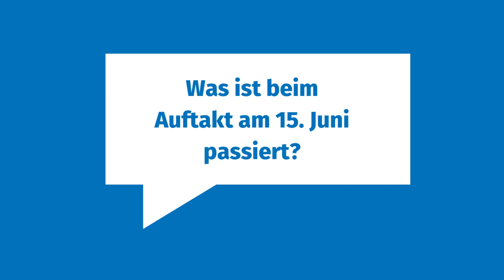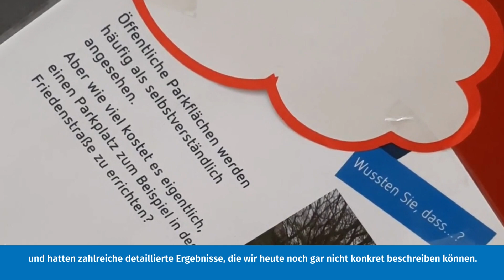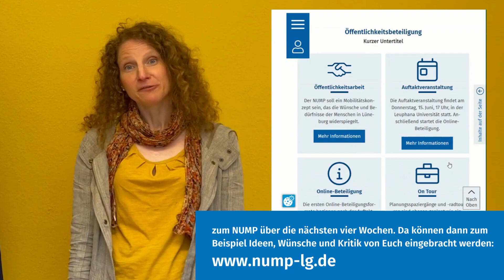Auftakt zum Nachhaltigen Urbanen Mobilitätsplan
Wir wollen zusammen mit Euch Lüneburgs Mobilität von morgen gestalten - mit dem Nachhaltigen Urbanen Mobilitätsplan, kurz NUMP. Eindrücke vom Auftakt am Donnerstag, 15. Juni 2023, gibt’s im Video.

Wer es verpasst hat, ist herzlich eingeladen, in den nächsten vier Wochen seine Ideen, Wünsche und Kritik online einzubringen